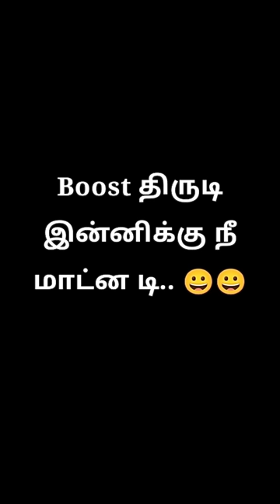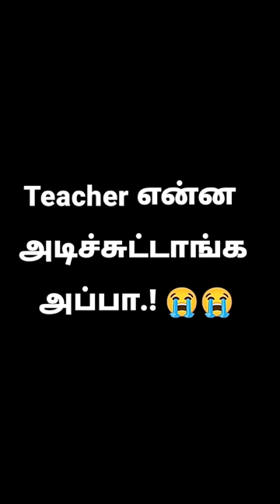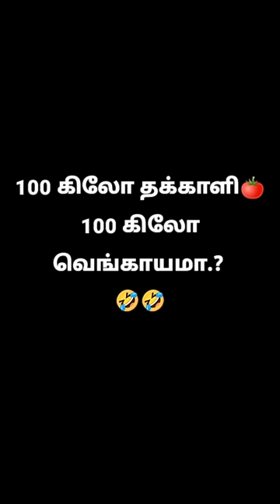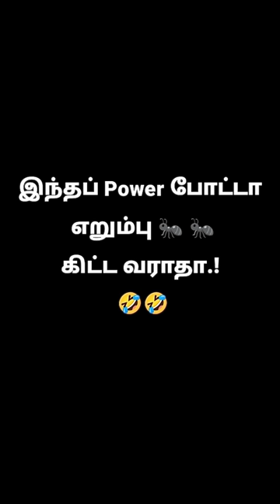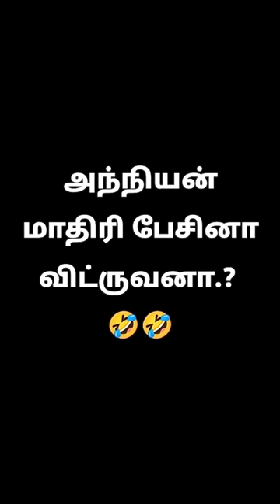சிரித்து மகிழ்ந்திட 😂 Collection Video Part 8 comedy // Troll Boy Karan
Please Help To our Channel:
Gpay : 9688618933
UPI= trollboykaran@apl